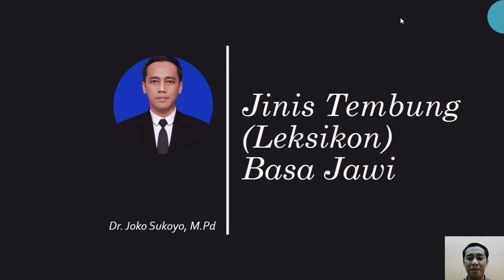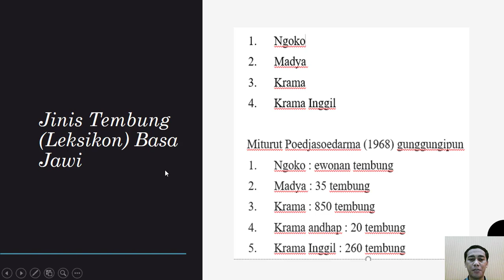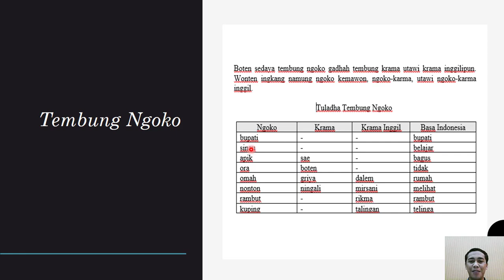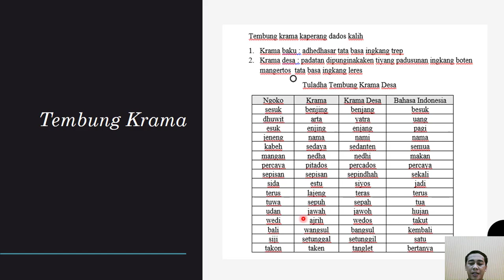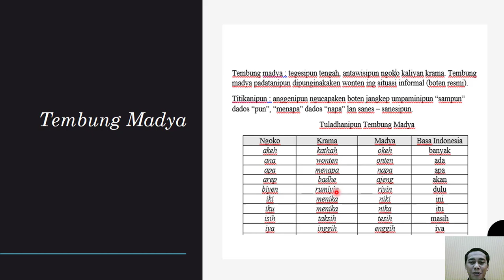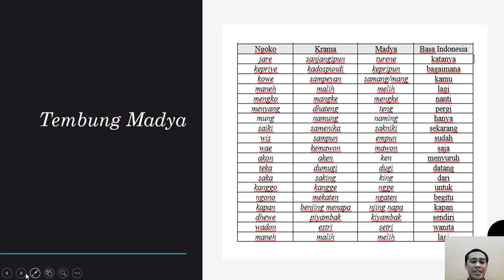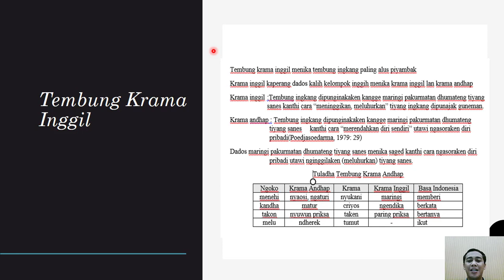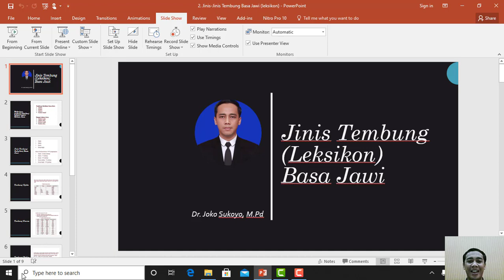Kosakata Bahasa Jawa : Penjelasan Terlengkap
Video ini berisi tentang kosakata bahasa Jawa. Bahasa jawa mengenal kosakata ngoko, krama. tidak hanya bahasa ngoko dan krama, bahasa Jawa juga mengenal bahasa madya, dan krama inggil. Bahasa Jawa ngoko krama harus dikuasai oleh.  Kosakata-kosakata bahasa jawa ngoko krama sebagai dasar dalam menerapkan unggah-ungguh basa Jawa. Bahasa Jawa ngoko krama tersebut sering digunakan dalam kehidupan sehari-hari, Jika inginlebih paham tentang bahasa Jawa ngoko krama silahkan disimak video berikut ini.